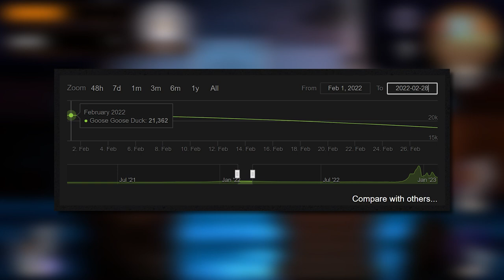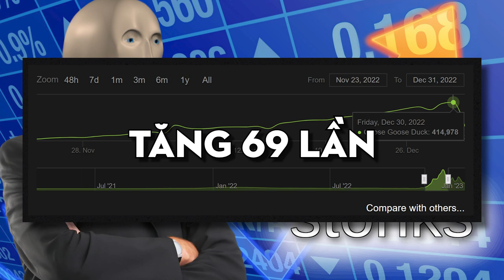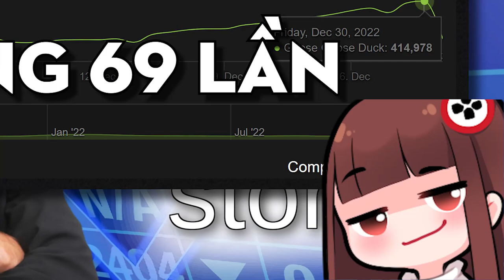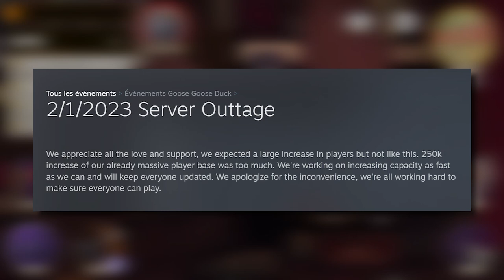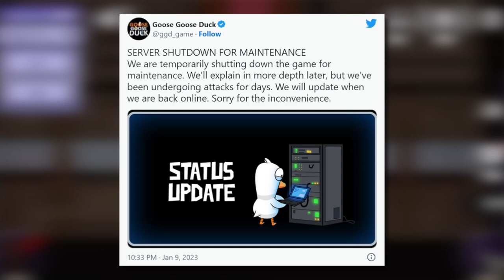Sự TRÙNG HỢP Kỳ Lạ Của Game NHÁI Among Us và Bản Gốc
Script: Giang
Voice: Ming Ming
Editor: Cá